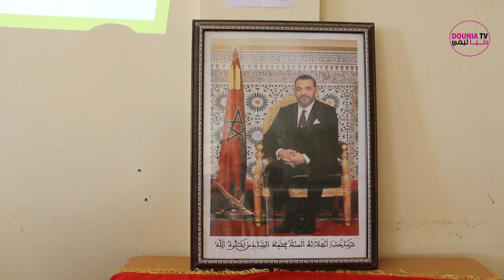" كيف حارب الاسلام سوء التغذية "للاستاذة نعيمة القاف في اليوم التحسيسي بتاملوكت بتارودانت 24/2/2024